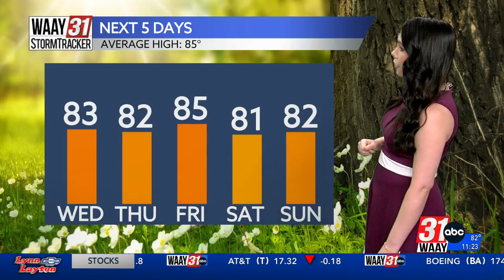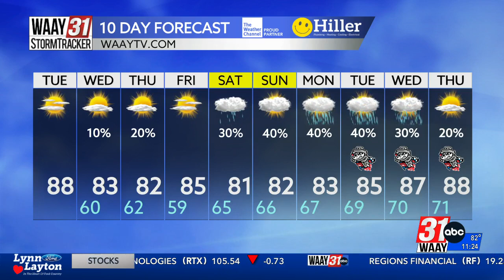Amber Kulick's Tuesday Afternoon Forecast 05/28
A dry afternoon ahead, but rain in the forecast by the end of the week